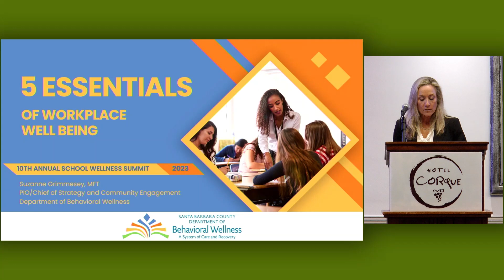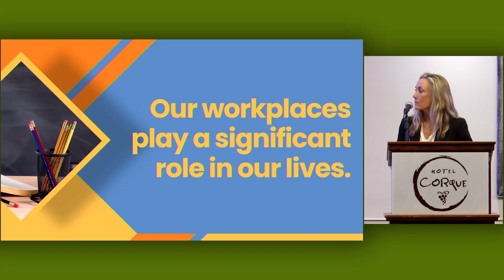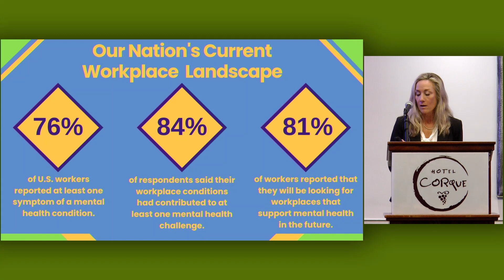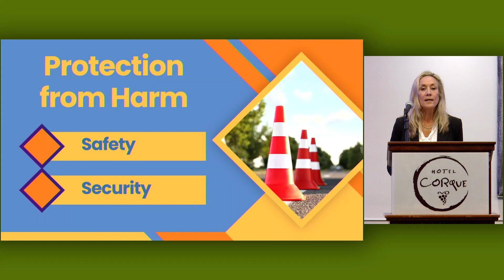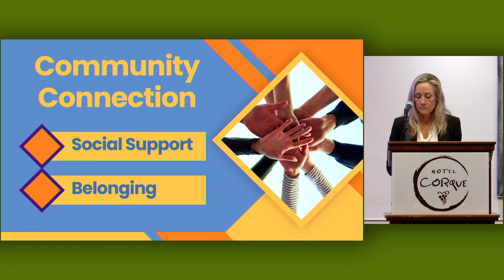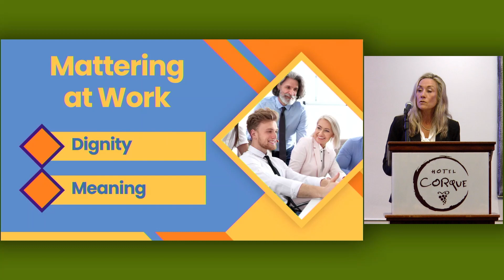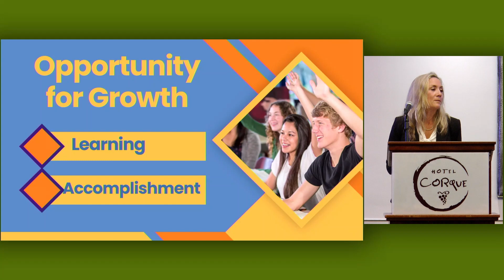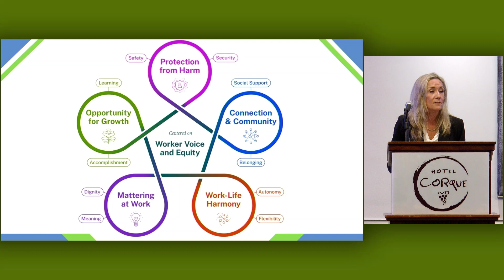5 Essentials to Workplace Well Being - Suzanne Grimmesey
Santa Barbara County School Wellness Summit, 2023 Week of Wellness presentation video.